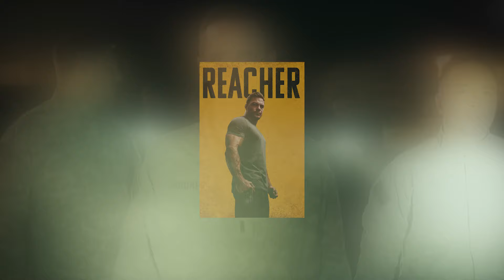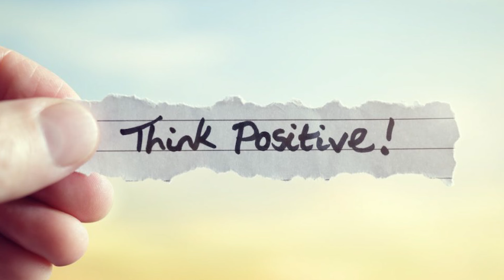Reacher Season 2 Episode 7 Review - Hoping for the best!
I say a lot of things on here, some of them good...

Follow Instagram for normal, wholesome things.

PEACE!